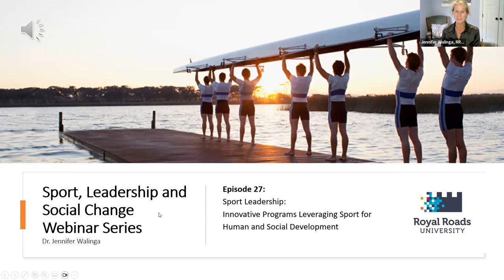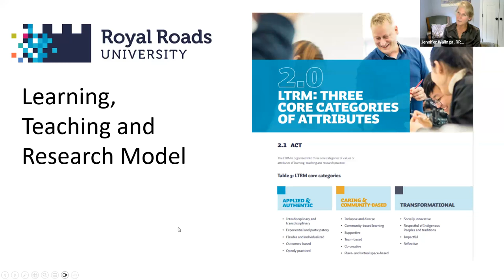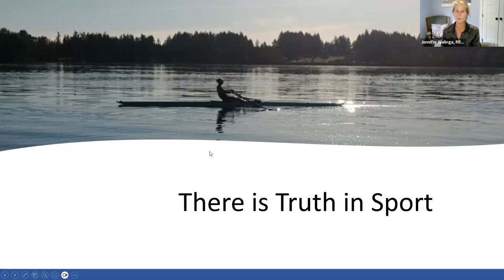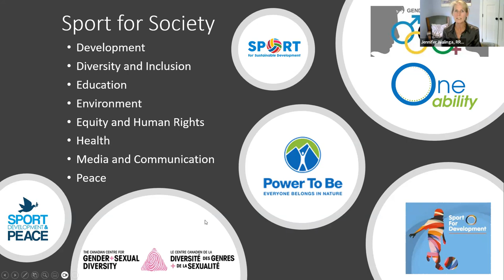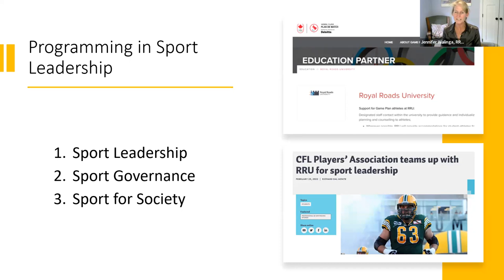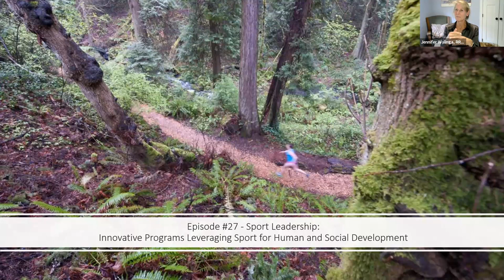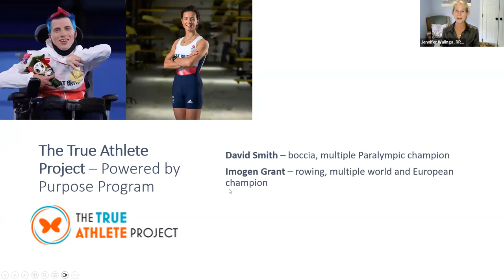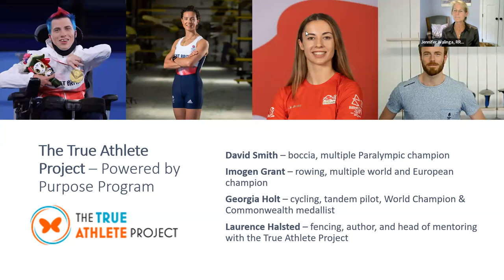Leveraging Sport for Human & Social Development - Conversations with True Athlete Project (TAP)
Why sport? What is sport actually for? At the recent Sport Canada Research Initiative Conference in Ottawa this past week, researchers and practitioners linked arms to examine the purpose of sport from multiple perspectives.
Most would agree that sport is a form of education. It is where we can learn to be better humans – physically certainly, but also mentally, emotionally, socially, and environmentally – think of the rugby teams who, when their 2019 world cup was cancelled by the typhoon in Japan, instead went to work to help clean up.

But sport is also a microcosm of our world and thus acts as a mirror to reflect back to us our human and social ills including recent examples of cheating, corruption, abuse, and violence. Many organizations are therefore working to ensure that sport is fully leveraged as a tool or vehicle for human and social development.

For Episode 27 of Sport, Leadership and Social Change webinar series, we will meet leaders and participants from 4 organizations: MLSE Launchpad, InMotion Network, the Canadian Sport School, and the True Athlete Project. We will hear about their sport education initiatives, explore some of the challenges and opportunities they see, and discuss the value of sport for human and social development now and in the future.

For this bonus reel, we meet David Smith, multi Paralympic Champion in Boccia, Georgia Holt, World and Commonwealth medalist tandem pilot cyclist, Imogen Grant, multi World and European Champion and Olympic rower, and Laurence Halsted, Olympic fencer and Head of Mentoring at TAP.